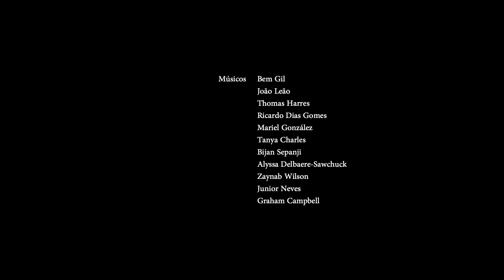Bruno Capinan - Real (Making of)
►"Ouça o album "REAL" nas plataformas digitais"
Making of video by mike filippov
Produzido por Bruno Capinan & Mark Lawson
Faixas 4 & 7, coproduzido por Ubunto
Mixado por Mark Lawson no Studio Sono B em Montreal
Masterizado por Ryan Morey no Grey Market Studios em Montreal, Canadá
Gravado entre Setembro de 2018 e Fevereiro de 2019, no Union Sound Company Studios em Toronto, Canadá
Engenheiro de som - Ian Gomes
Gravações adicionais no Estúdio Palco no Rio de Janeiro, Estúdio Playground no Rio de Janeiro e Sonda Studios em Lisboa, Portugal
Engenheiro de som ‘Estúdio Palco’ - Léo Moreira
Engenheiro de som ‘Playground’ - Junior Neves
Foto Capa: Lucas Murnaghan
Design gráfico: Michael Thayer
Fotos de encarte: Alexandre Maciel
Figurino: Daniel Thompson
Makeup: Victor Manoel
Produzido com patrocínio da ‘Canada Council for the Arts’ e ‘Toronto Arts Council’
Distribuição: Alá / Altafonte
Bruno Capinan: voz, violão, beatbox, percussão de corpo, saco com nozes e back-vocals
Mark Lawson: baixo elétrico e programações
Bem Gil: guitarra, violão, bateria e flauta
João Leão: synth, wurlitzer, hammond, piano, farfisa, tra drum machine e violão
Thomas Harres: bateria, percussão, beatbox, karkabou, batec, barba com microfone e mpc
Ricardo Dias Gomes: baixo elétrico e pocket piano
Ubunto: programações e baixo sub
Junior Neves: caixa
Lan Lanh: congas, bongô, shake, pandeiro e axé
Mãeana: voz
Rubel: voz
Basia Bulat: back-vocals
Zaynab Wilson: steel pan
Mariel González: violoncelo
Tanya Charles: violino
Bijan Sepanji: violino
Alyssa Delbaere-Sawchuck: viola
Graham Campbell: arranjo de cordas
FAIXAS:
Equívoco
(Bruno Capinan)
Escorpião
(Bruno Capinan)
Algoritmo
(Bruno Capinan) ft. Lan Lanh
Real Agora
(Bruno Capinan & Ubunto)
Momento
(Bruno Capinan & Philippe Cohen Solal)
Tão Perto
(Bruno Capinan)
Tropa
(Bruno Capinan & Ubunto)
Do Avesso
(Bruno Capinan) ft. Mãeana
Um Flerte Socialista
(Bruno Capinan)
Pessoa
(Bruno Capinan & Domenico Lancellotti)
Love’s Will
(Bruno Capinan & Bem Gil) ft. Rubel & Basia Bulat
O Pajem
(Bruno Capinan; sob poema de Mário de Sá-Carneiro)